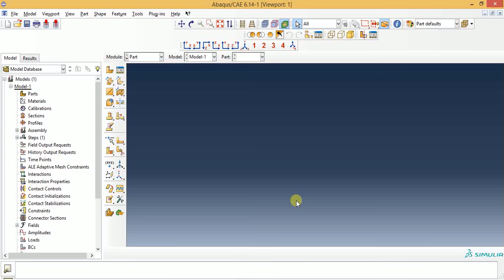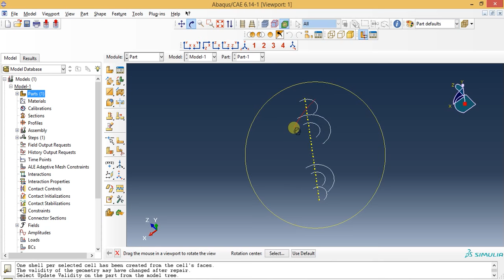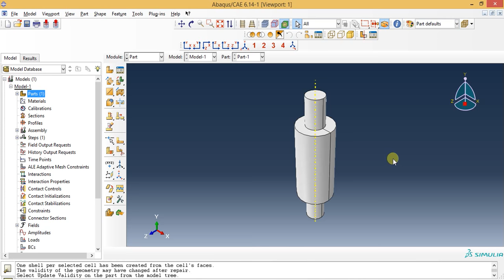Abaqus Basic Tutorials - How To Create Shell Part From the Solid Part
This video shows how to create shell part from the solid part